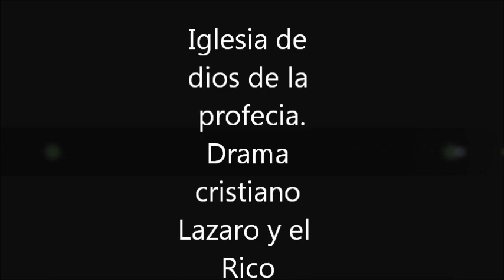Lázaro y el Rico (Drama Cristiano) Lucas - 16:19, al 31.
Un drama realizado en la iglesia de Dios de la profecía Zapata. En una campaña de misiones Mundiales.  Esta es  la  Parábola de EL rico y Lázaro - Jesús nos habla en  la Biblia evangelio de  Lucas 16:19, al 31.   BUSCA A JESÚS HOY mañana puede ser muuuy tarde vean este vídeo y Disfrútenlo  .DTB..